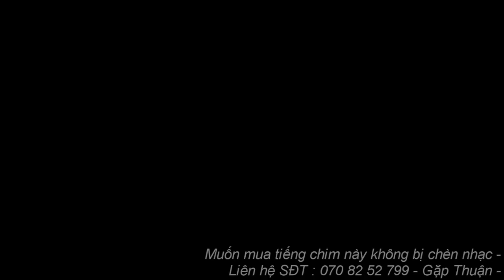Tiếng Sâm Cầm Bản 3 Con Kêu Kèm Tiếng Đạp Nước Bẫy Kinh Tế Vụ Chim Lưới Đêm Di Cư Tháng 8 - 2023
Tiếng sâm cầm này thích hợp cho ae đánh kinh tế kiếm tiền mỗi tối -
tiếng sâm cầm này cực kỳ ăn chim vụ chim 2023 này -
Tiếng Sâm Cầm Bản Đầu Vụ Bẫy Lưới Đêm Chim Di Cư 2023 Tháng 8 - Cạnh Tranh Nhất Hiện Nay -
2 Bản Sâm Cầm Cạnh Tranh Nhất Hiện Nay - Đã Test Và Bán AE Làm Nghề Cảm Nhận - 2023
Tiếng Sâm Cầm Bản Mới Nhất 2023 ( Tiếng Chim Sâm Cầm Đã Đánh Ok )
Tiếng Sâm Cầm Bản Full 3 Trong 1 - Đang ĂN CHIM - Nhất Vụ Chim Lưới Đêm 2023
Tiếng Chim Sâm Cầm , kÊU Cứu trống mái lạc bầy - kêu Đến giao phối ...Vụ mùa Di cư lưới đêm 2023